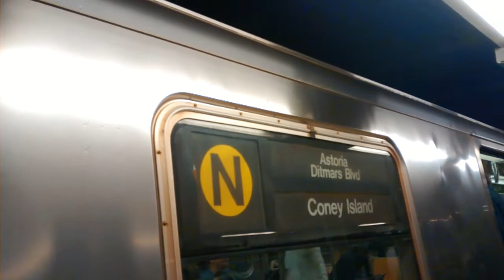MTA New York City Subway : Coney Island Bound Train Of R68As On The N @ 14th Street - Union Square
Want more content? Hit up the link down below for all of your needs!

Seen here is a train of R68As operating on the N to Coney Island arriving and departing from 14th Street - Union Square Station. This was taken this past weekend, as there was only one set operating on the N line.